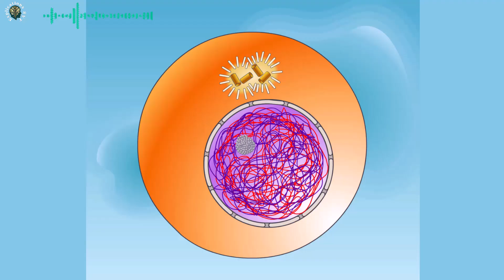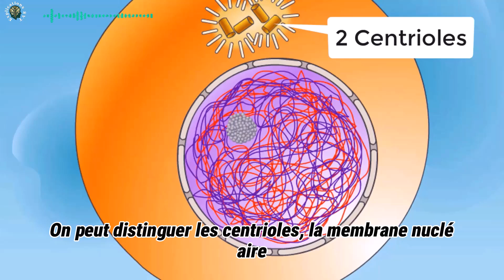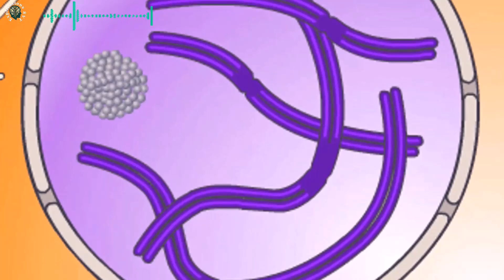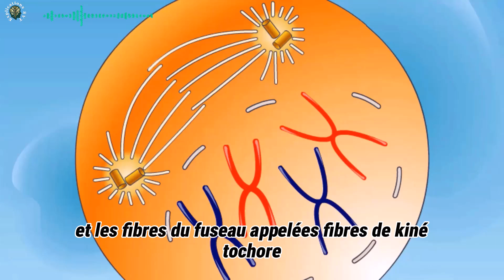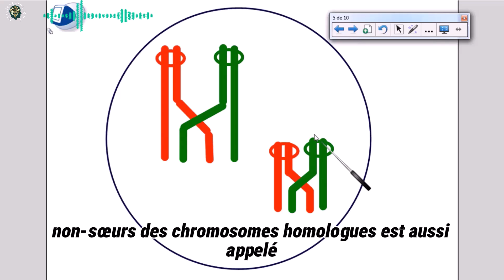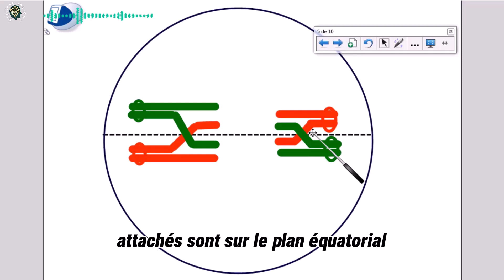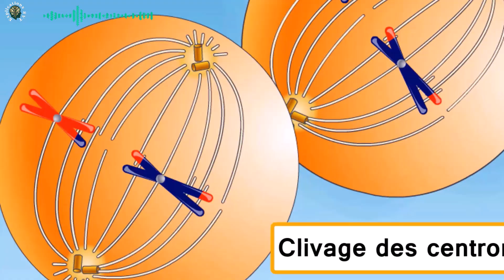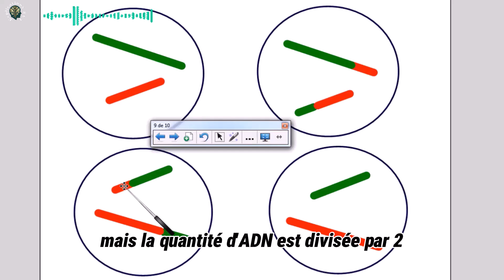Comment schématiser les étapes de la méiose 2n = 4 Chromosomes?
Comment schématiser les étapes de la méiose 2n = 4 Chromosomes? C'est quoi la méiose? Comment se déroule la méiose? Quelles sont les étapes de la méiose? Pourquoi la méiose est-elle importante pour la vie? Comment la méiose crée-t-elle des gamètes? Comment se déroule la méiose avec 2n=4 chromosomes ? Quelles sont les étapes de la méiose pour une cellule à 2n = 4 chromosomes? C'est quoi 2n = 4 chromosomes ? Comment se fait la création des gamètes? Comment schématiser la méiose 2n = 4 ? Comment savoir si c'est 2n ou 1n ? Qu'est-ce qu'une tétrade en méiose ? Qu'est-ce qu'un tétrade ou un bivalent ? C'est quoi l'appariement des chromosomes ? Qu'est-ce que le crossing-over ? Quand ont lieu les crossing-over ? Qu'est-ce que le phénomène d'enjambement ? Quelle est l'importance de l'enjambement au cours de la méiose ?
C'est quoi la division réductionnelle ? Qu'est-ce que la division équationnelle de la méiose ? Quelle est la différence entre la division réductionnelle et la division équationnelle ? Comment schématiser les étapes de la méiose 2n = 4 Chromosomes?
Dans cette vidéo, nous allons voir pas à pas comment se déroule la méiose à partir d’une cellule diploïde (2n=4 chromosomes) jusqu’à l’obtention de quatre cellules haploïdes. 👇👇👇

📝 CHAPITRES DE LA VIDÉO 👇⬇️
00:00 • Introduction
00:09 • C'est quoi la méiose?
00:48 • Les phases de la méiose
02:32 • Comment se déroule la méiose I?
08:39 • Comment se déroule la méiose II? 👇👇👇

✍️ RÉSUMÉ👇⬇️
La méiose est un type de division cellulaire qui prend place dans les cellules germinales qui sont à l'origine des gamètes: les spermatozoïdes chez l’homme et les ovules chez la femme.
La méiose consiste en 2 divisions successives: méiose I et méiose II. La méiose I comprend la prophase I, la métaphase I, l'anaphase I et la télophase I. La prophase I est précédée d'une interphase.
Au cours de la méiose I on passe d'une cellule à 2n chromosomes à 2 cellules à 1n chromosomes: on dit que la méiose I est une division réductionnelle.
La méiose II comprend la prophase II, la métaphase II, l'anaphase II et la télophase II.
Au cours de la méiose II, on passe de 2 cellules à 1n chromosomes à 2 chromatides à 4 cellules à 1n chromosomes à 1 chromatide. Le nombre des chromosomes ne change pas mais la quantité d'ADN est divisée par 2. On dit que la méiose II est une division équationnelle.
Le résultat de la méiose est donc la formation de 4 cellules filles appelées gamètes qui sont haploïdes, c'est à dire chaque cellule contient la moitié du nombre des chromosomes que porte la cellule-mère.

MOTS CLÉS
svt
sciences de la vie et de la terre
méiose
méiose 2n = 4
Découvre les étapes de la méiose en images
La méiose expliquée simplement avec des dessins
schémas de la méiose 2n = 4
méiose schémas simples
examen
professeur
professeur svt
études secondaires
écoles secondaires
cours de svt terminale spécialité
cours svt
cours de soutien svt
cours particulier svt
cours de svt
cours lycée svt
cours svt lycée
cours de svt collège
cours svt terminale spécialité
soutien scolaire svt
cours particulier svt
Explications SVT
vidéos éducatives svt

Chaîne éducative des sciences de la vie et de la terre